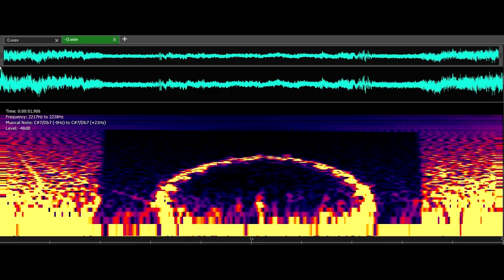NV -O SOUNDS